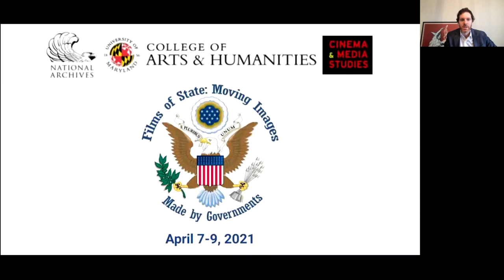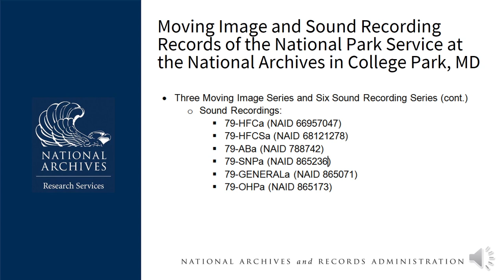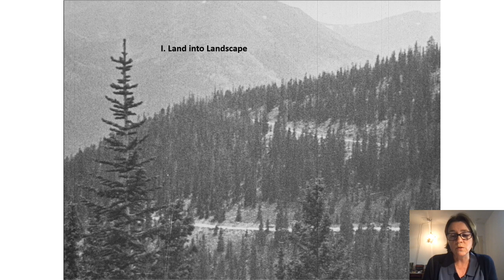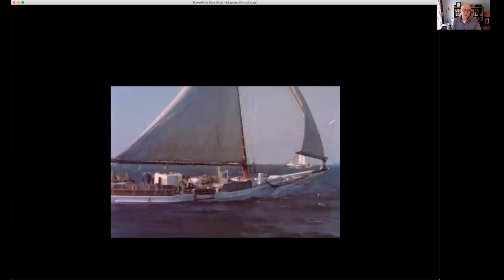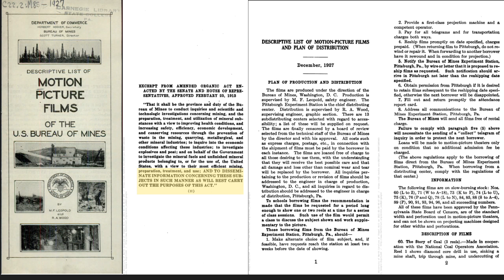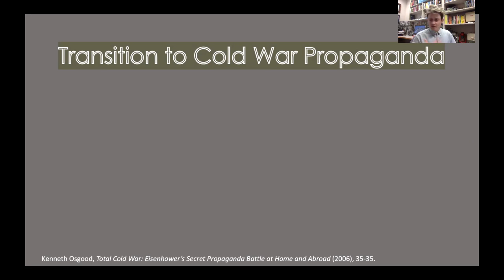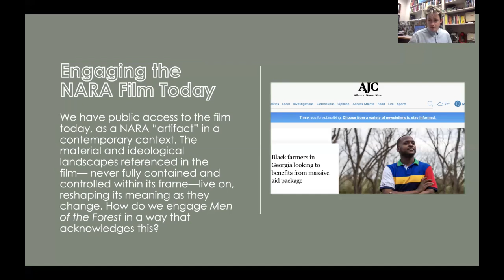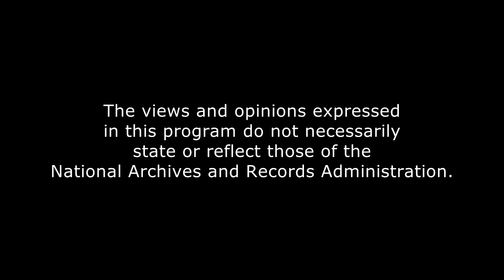Films of State Conference - Panel 1: Government and the Land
This is the first panel of the "Films of State: Moving Images Made by Governments" virtual conference, presented by the University of Maryland's Department of Cinema and Media Studies and the National Archives and Records Administration from April 7-9, 2021. This inaugural conference featured presentations, panel discussions, and film screenings, and was open to scholars, educators, filmmakers, students, information professionals, film historians, and anyone engaged in research on  and the re-use of government films.

"Government and the Land" Video Chapters
0:18 - Welcome and Panel Introductions, Joshua Glick (Hendrix College)
3:38 - "Moving Images and Sound Recording Records of the National Park Service," Steve Graybill (NARA)
13:30 - "Conservation and the State: Film and the National Park Service," Jennifer Peterson (Woodbury University)
24:51 - "The National Archives as Local Archive: Films of the Chesapeake," Oliver Gaycken (University of Maryland)
38:49 - "The Politics of Distribution: How the Bureau of Mines Used and Reused Motion Pictures," Martin Johnson (University of North Carolina at Chapel Hill)
1:00:48 - Panel Discussion (with NARA's Ellen Mulligan)